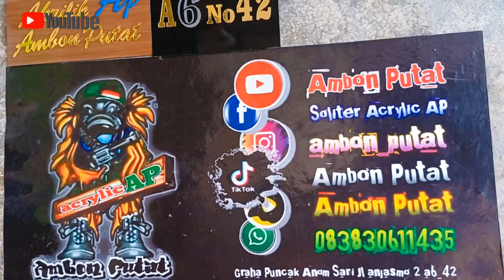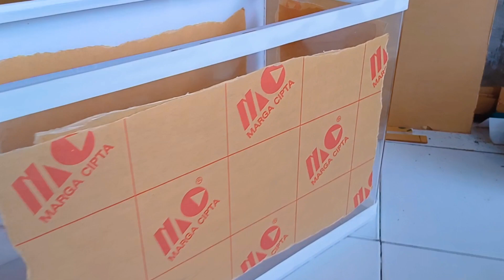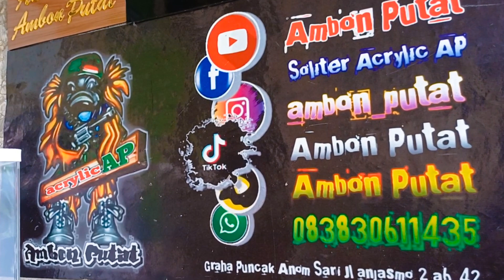ini rahasianya satu pengeleman tanpa lem kaca aquarium akrilik bending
satu pengeleman tanpa lem kaca pada Aquarium akrilik bending gunakan lem dextone yg sudah di campur dengan lem khusus akrilik